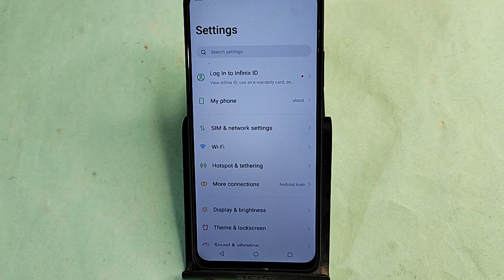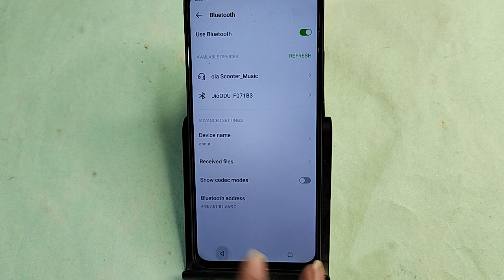Tecno camon 30 5G me bluetooth connect kaise karen, how to connect Bluetooth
bluetooth connect kaise kare,tecno mobile me bluetooth connect na ho to kya kare,how to connect more than one bluetooth device,tecno me bluetooth connect nahi ho raha hai to kya kare,2 bluetooth 1 mobile se kaise connect karen,how to connect bluetooth in Tecno